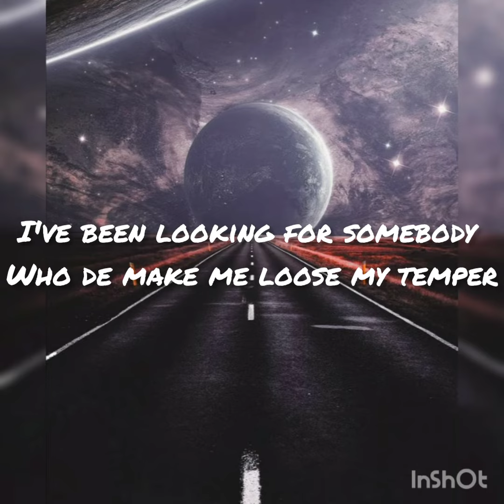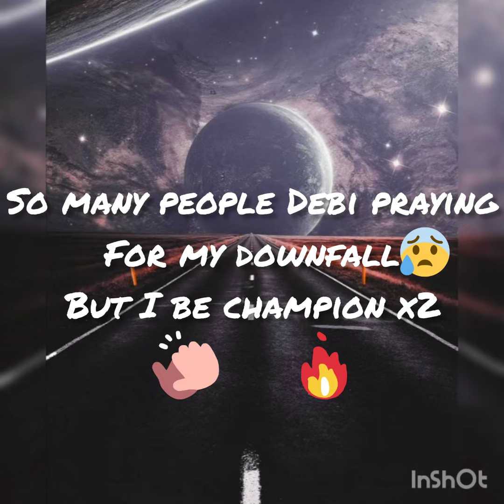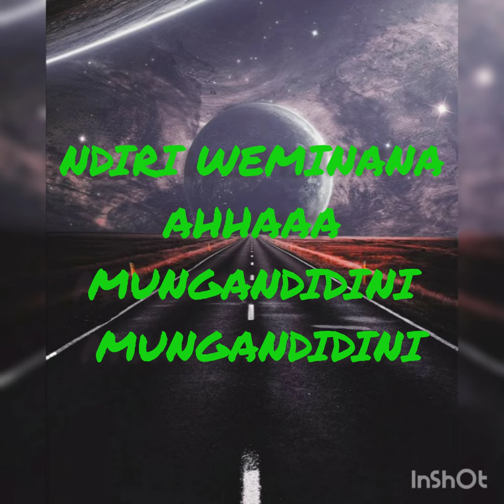Jaspr (minana)Official Lyric Video